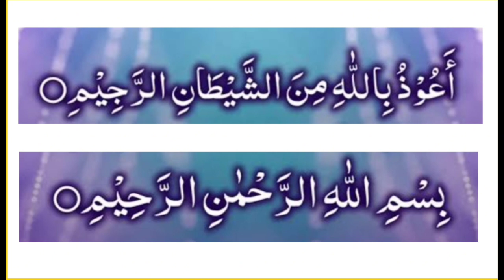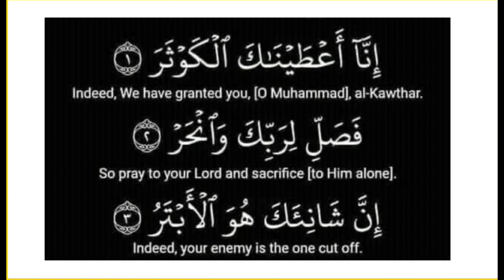sura kausar#tajweedulquran#related to Quran islamic information.